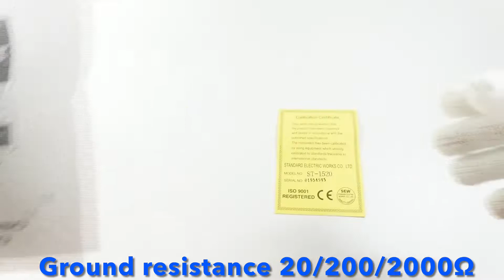FUSO ST-1520 EARTH RESISTANCE TESTER (フソー)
FUSO(フソー) デジタル接地抵抗計 ST-1520

Please visit our shops & enjoy shopping!

(JAPANESE)